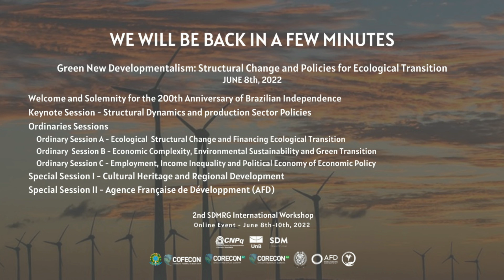Virtual Break with Music - June 8th, 2022 (Part 1)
Green New Developmentalism: Structural Change and Policies for Ecological Transition - 2nd SDMRG International Workshop